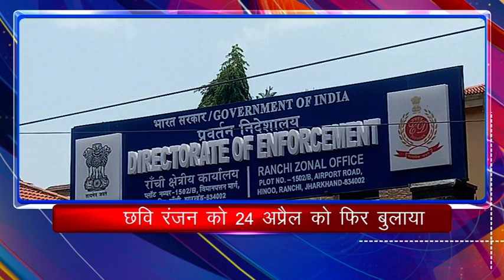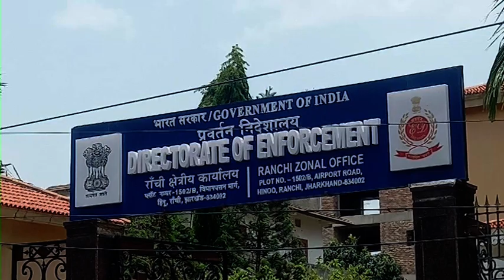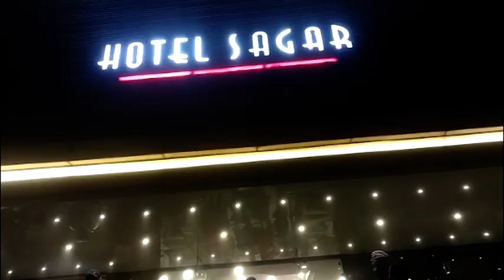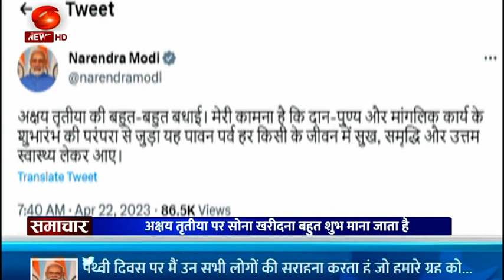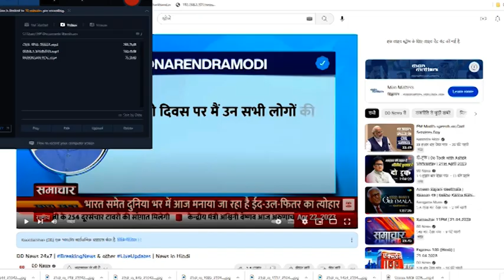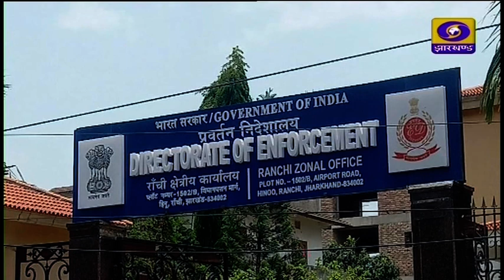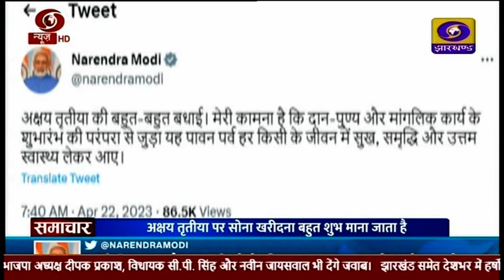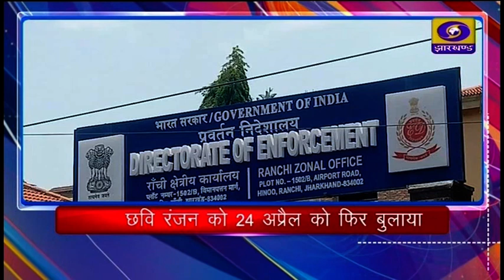दोपहर प्रादेशिक समाचार 22 04 2023